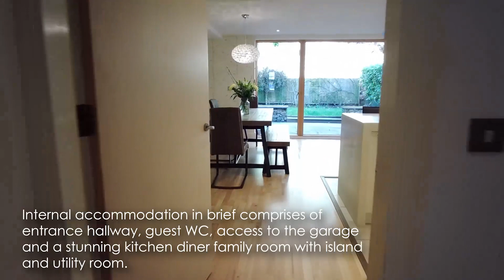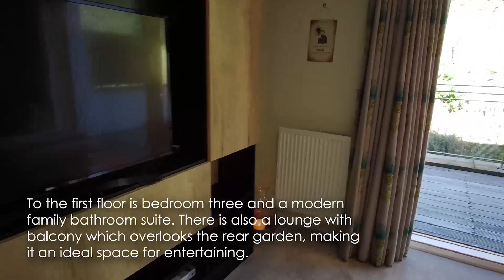Virtual Viewing | Deakins Mill Way, Egerton, Bolton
**NO CHAIN** Absolutely stunning three bedroom town house set within the exclusive Deakins Park development, which offers contemporary modern living in a fabulous countryside setting yet within easy access to Egerton Village along with its excellent local schools and amenities. Once you enter the property you will immediately be struck by the fabulous room proportions, high ceilings, wide staircases, stylish contemporary décor and quality finish throughout, which cannot fail to impress and is why an internal viewing is essential to fully appreciate. The property is set over three floors with large floor to ceiling picture windows on every floor taking full advantage of the surrounding.

Internal accommodation in brief comprises of entrance hallway, guest WC, access to the integral garage and a stunning kitchen diner family room with island and utility room. To the first floor is a lounge with balcony which overlooks the rear garden making it an ideal space for entertaining, bedroom three and a modern family bathroom suite. On the top floor there are two further double bedrooms which includes an impressive master bedroom, with Juliette balcony and en suite shower room and best of all. A walk in wardrobe! The second bedroom also has access to a balcony which overlooks the front of the property. Outside there is a driveway which provides off street parking for two cars, to the rear of the property is a fully enclosed garden which has the benefit of not being overlooked.